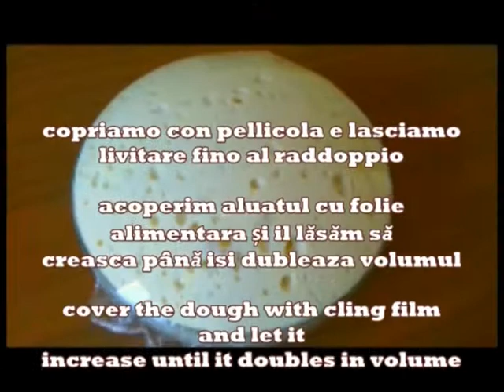Pasta per il pane | Aluat pentru pâine |Step-by-step basic bread dough recipe | Kammellia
Ricetta di base della pasta di pane passo dopo passo:
Ingredienti:
500 g di farina 0
4 g di lievito di birra fresco
3 g di zucchero
300 ml di acqua tiepida
20 ml di olio extra vergine di oliva

Rețetă de bază  aluat de pâine pas cu pas:
ingrediente:
500 g făină 0
4 g de drojdie de bere proaspătă
3 g de zahăr
300 ml apă caldă
20 ml ulei de măsline extravirgin

Step-by-step basic bread dough recipe:

Ingredients:
500 g of flour 0
4 g of fresh brewer's yeast
3 g of sugar
300 ml of warm water
20 ml of extra virgin olive oil